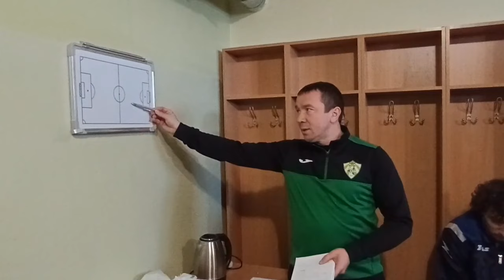ФК УТК будні. 2022. серія 3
Чергова серія про життя аматорської команди . і знову виїзд на тренувальні матчі до Білої Церкви. Футбольні байки, горбилів, визначення чи забивні бутси, еротичний масаж і багато такого))))